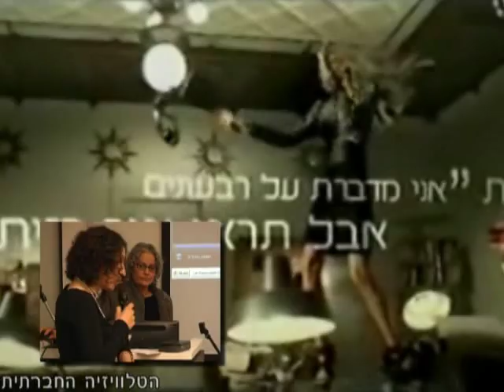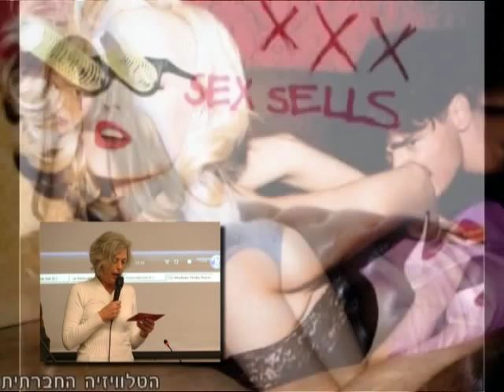פאנל לציון יום האישה הבינלאומי 2011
אירוע לציון יום האישה הבינלאומי 2011 שאורגן ע"י וויצו והמכללה האקדמית ת"א-יפו.
האירוע כלל את ההכרזה על אות הקלון לחברה המסחרית שבחרה לקדם את מוצריה באמצעות פרסומת פוגענית ופאנל תוכניות ראליטי בהיבט מגדרי.
בהשתתפות:
חה"כ אורית זוארץ, קדימה.
עו"ד ארנה לין, מ"מ נשיאת מועצת העיתונות.
ירון טן ברינק, עיתונאי ומבקר סרטים.
נועה לביא, דוקטורנטית לסוציולוגיה עם התמחות בשדה הטלוויזיה הישראלית, אונ' תל אביב והאקדמית תל-אביב יפו.
אביגיל פרל, משתתפת בתכניות הישרדות.
רונית ארנפרוינד-כהן, מנהלת האגף לקידום מעמד האשה ויצו ישראל.
הנחייה: בילי מוסקונה-לרמן, עיתונאית.